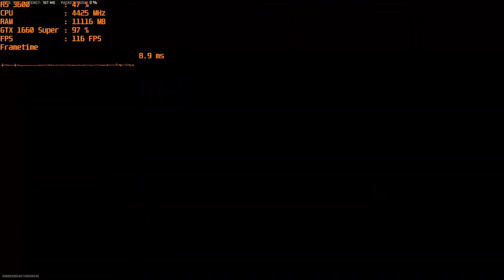Call of Duty : warzone 2 - GTX 1660 super + Ryzen 5 3600 | XESS & FSR 1.0 | 1080p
This was recorded on same Pc with Nvidia Broadcast , So frames can vary.

GPU- Msi GTX 1660 Super Oc
Ram- 8GB*2 DDR4 3200MHz

Upi : sukhpreet846@okicici